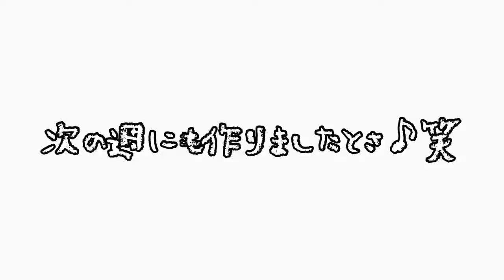【手作りステンドグラスクッキー】不器用でも簡単に！楽しく！キレイに！おいしく作れちゃった動画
どーも！ふーふーちゃんねる。です！
ステンドグラスクッキーを初めて知ったとき、作りたいけど難しそう😭って思ってました！
そんな中、最近我が家では手作りが流行っているので、これを機に挑戦してみました♪
そしたら、不器用な私でもびっくりするほど上手に作れてルンルン✨
手作りって、いいですね。2週続けて作っちゃいました笑